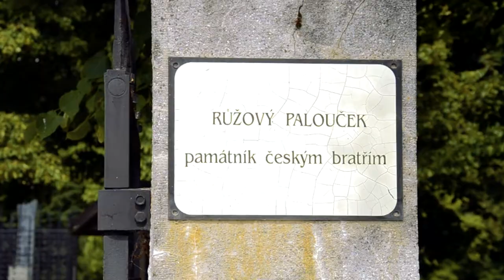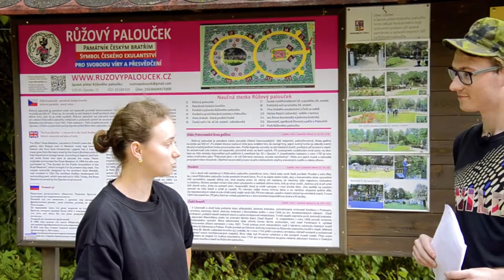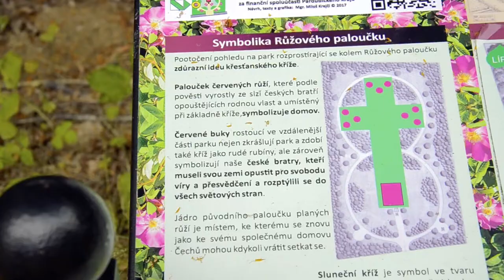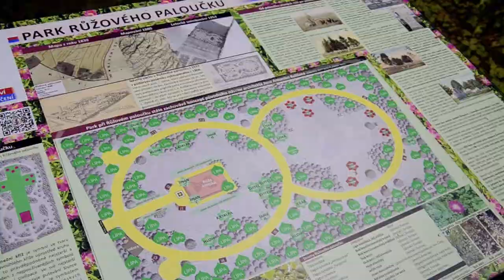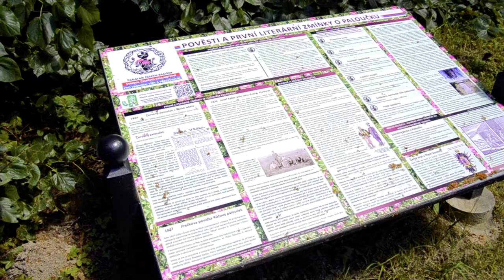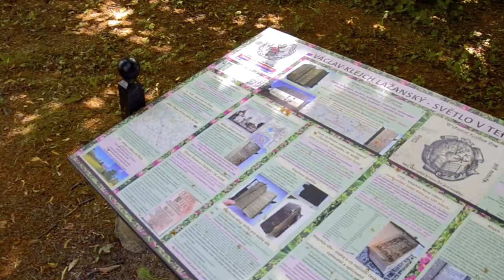Poznáváme Česko 3| Růžový palouček + Zpestření rozhovorem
Litomyšlsko a další jeho krása. Tentokrát jsme se z rozpálených ulic Litomyšle zajeli podívat do turisticky klidného místa - na Růžový palouček.
Že jste o něm ještě neslyšeli? Chyba! Takové místo, jako je toto, je ideálním místem pro rodinu. Minimální nebezpečí, velké a udržované prostory, minimum turistů a hlavně klid k relaxaci.
Co je to tedy za místo? Pojďte se s námi podívat a inspirovat a nebo už teď se podívejte na stránky Růžového paloučku. Odkaz je v popisku videa.
Přejeme příjemné rodinné cestování.

Vaše LW&CW Studio

A pro lepší orientaci ve videu:
00:00 Intro
00:24 Cesta na palouček
00:45 Tajemná minulost
01:14 Jak je na tom palouček dnes?
01:49 Altán před vstupem
02:11 První kroky uvnitř
02:26 Naučná stezka
02:43 Památník českým bratřím
03:54 Čím je tedy Palouček jiný?
04:45 Keltské růže
05:08 Co se zde můžete ještě dozvědět?
07:19 Slavnosti Růžového Paloučku
07:40 Konec okruhu
08:09 Rozloučení
08:38 Zpestření videa
09:34 Rozhovor
09:41 Jak se Palouček změnil?
11:00 Český exil
11:45 Pověst o zlatém kalichu
12:16 Pokusy o jeho nalezení
13:09 Založení památníku
15:02 Palouček kdysi a nyní
17:30 Zásahy místních
19:45 Osobní poznámky Paní
20:50 Vzpomínka na pana Dvořáka
25:07 Pokusy o nalezení kalichu moderně
25:56 Rozloučení od Paní
27:43 Prý už stačí

Kanál a naši tvorbu také podpoříte palcem nahoru nebo komentářem